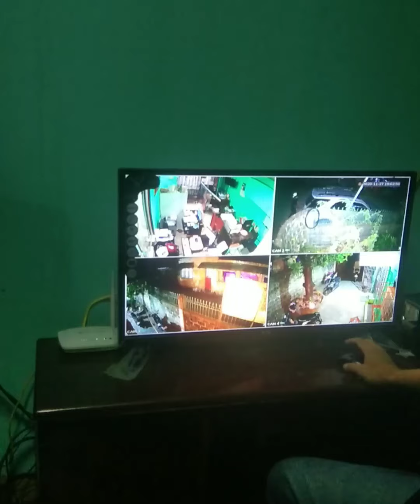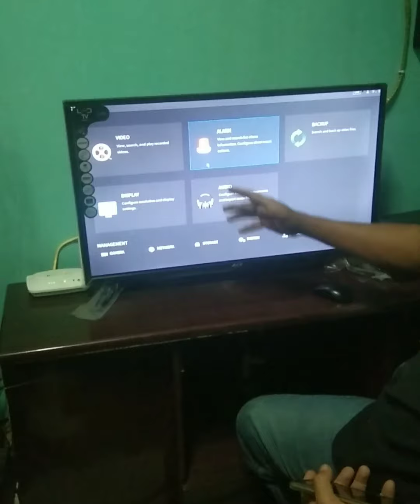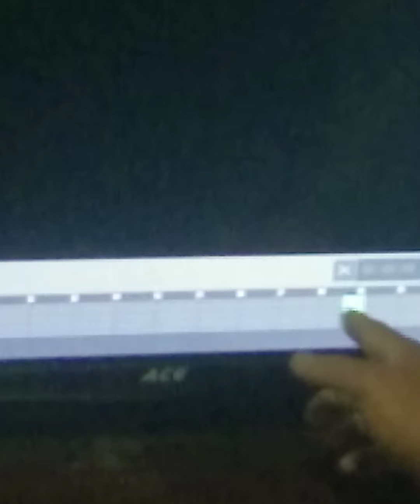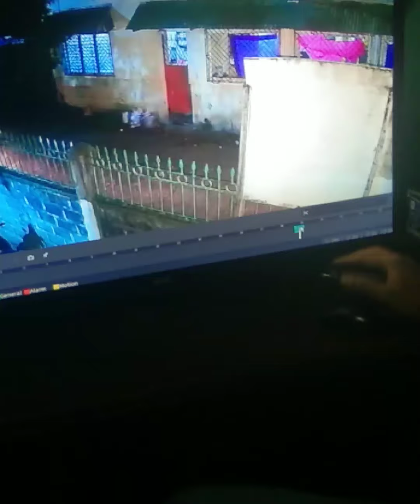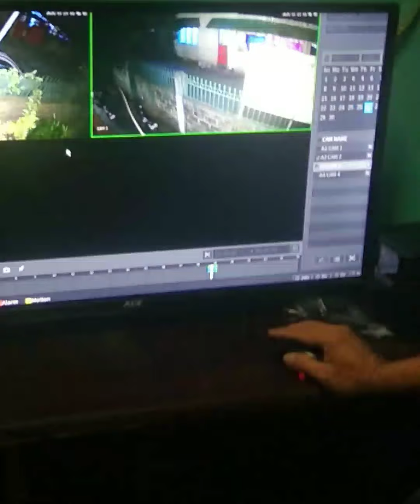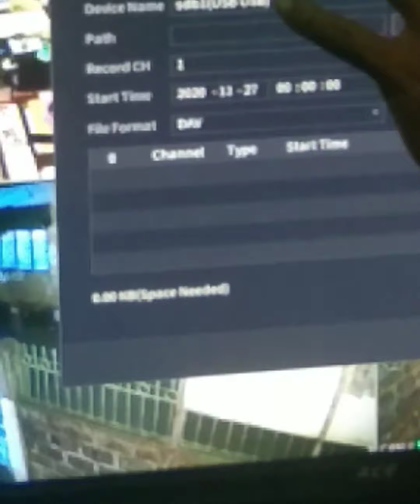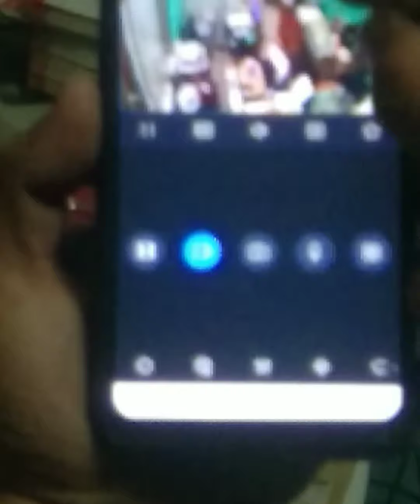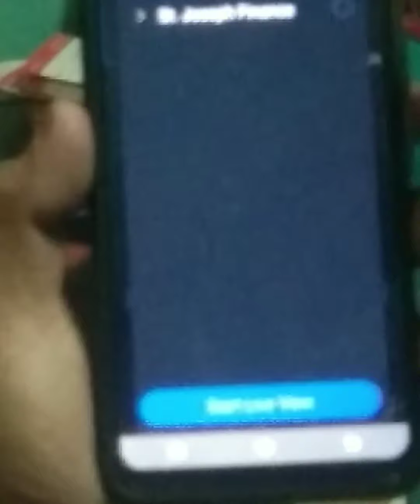Simple tips how to connect cctv camera to mobile phone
Thank you po sa walang sawa niyong pag suporta sa aking munting tahanan,, Kayo po ang aking Lakas at Tulay tungo sa aking tagumpay, nawa'y lalo pa po tayong pagpalain ng maykapal.🙏🙏🙏🙏. God bless po